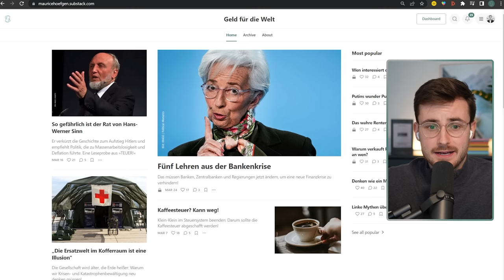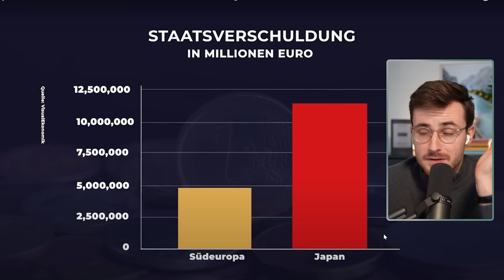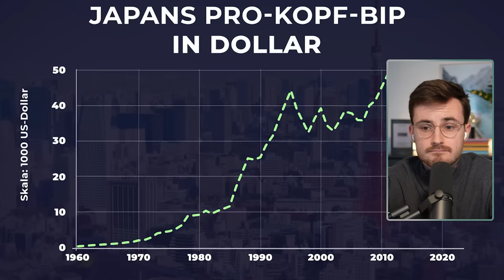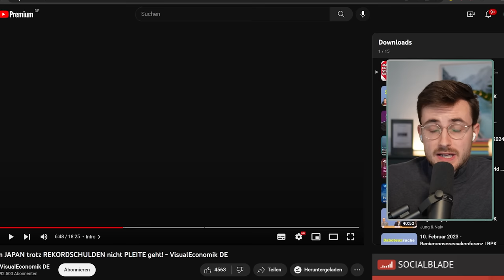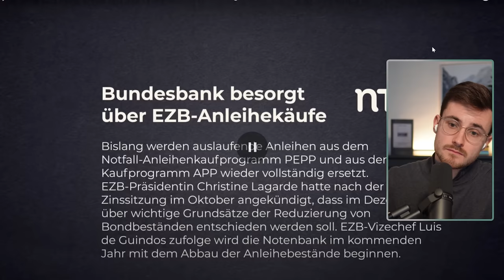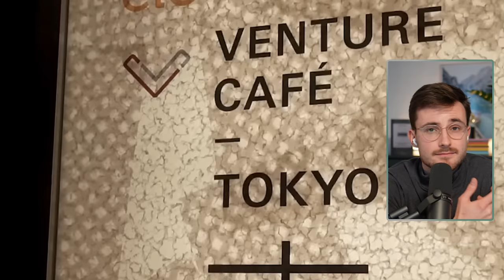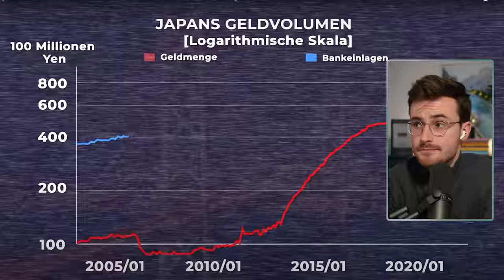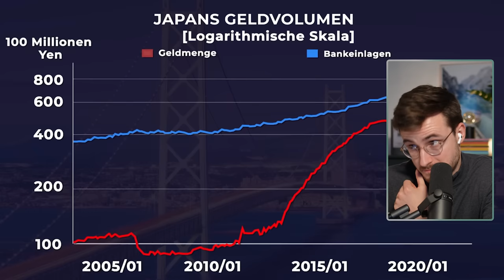Darum hat Japan Rekordschulden und geht nicht pleite!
Japans Schuldenstand ist in den letzten 20 Jahren explodiert. Die japanische Zentralbank ist die erste, die im großen Stil Anleihen gekauft hat, das sogenannte Quantitative Easing. In der Reaktion auf Visual Economik erkläre ich die Hintergründe und Zusammenhänge.

Inhalt:
00:00:00 Intro
00:02:29 Reaktion
00:47:55 Outro

📘 Mythos Geldknappheit